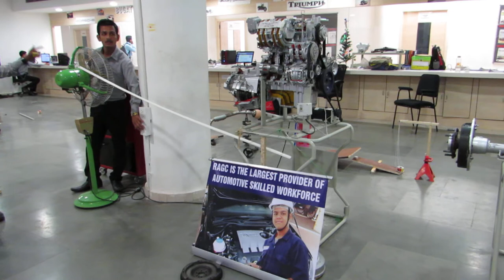Domino Effect Contraptions Done by RAGC - Thane Automotive Students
Contraptions Domino Effect Done by RAGC - Thane Automotive Students